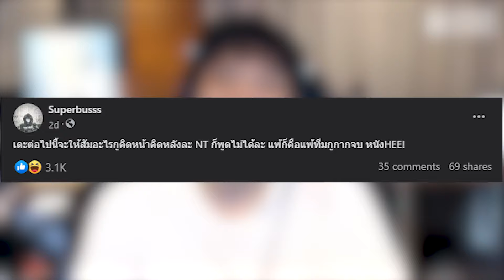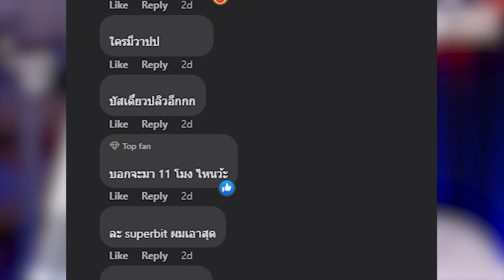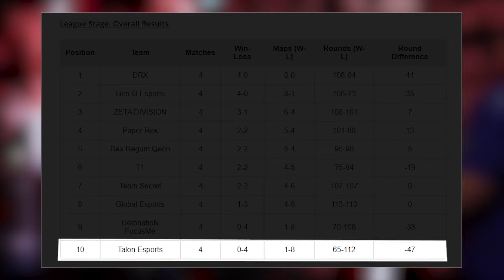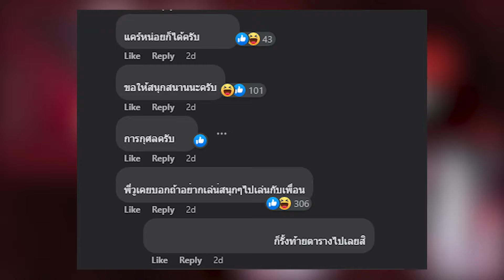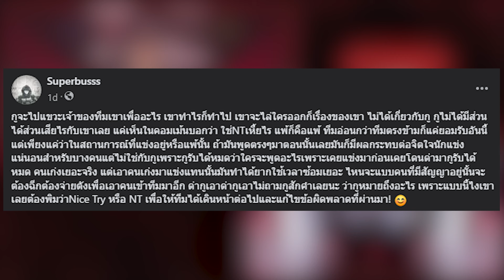สรุปดราม่าพิมพ์ Nice Try หรือ NT แต่โดนด่าจน Superbuss หัวร้อนมันเกิดอะไรขึ้น???